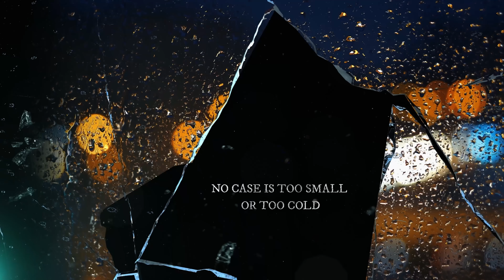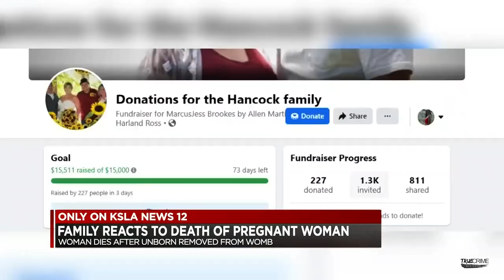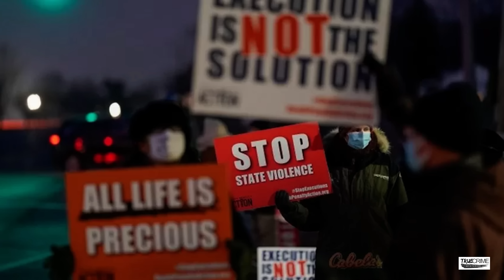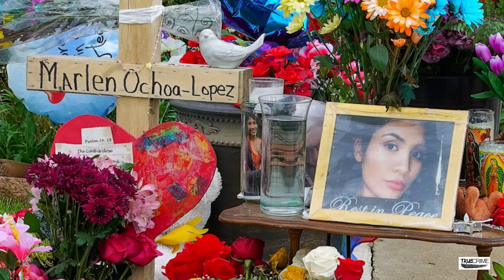Killers Used Mother Support Group to Lure Pregnant Teen | 3 CASES OF FETAL ABDUCTION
If you want to check out written forms of my content or articles I have written. Check me out on Medium.

T4L 1X3